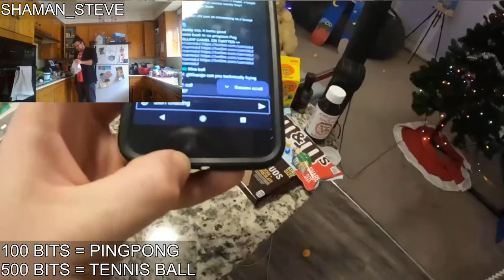promise me to keep it a secret, I don't want many people to know I'm coming - pam funke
pam funke
promise me to keep it a secret, I don't want many people to know I'm coming